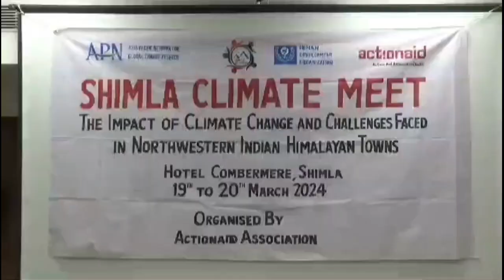हिमालयन क्षेत्र में जलवायु परिवर्तन पर शिमला में मंथन । YUGMARGTV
हिमालयन क्षेत्र में जलवायु परिवर्तन के कारण हिमाचल प्रदेश को बीती बरसात में हुई भयंकर जैसी आपदाओं का सामना कर पड़ रहा है। बीते कुछ वर्षों से तापमान में अचानक से बडे़ बदलाव देखने को मिल रहें हैं जिसका सीधा असर प्रकृति के साथ मानवता पर भी देखने को मिल रहा है। शिमला में अचानक तापमान बढ़ रहा है। बर्फबारी भी न के बराबर हो रही है। जिसके चलते कृषि और पर्यटन आर्थिकी पर बुरा असर हो रहा है। इन्हीं सभी ज्वलंत मुद्दों को लेकर तीन दिवसीय शिमला क्लाइमेट मीट का आज से एक्शन ऐड, शिमला कलेक्टिव और मानव विकास संगठन संयुक्त रूप से आयोजन कर रही है।